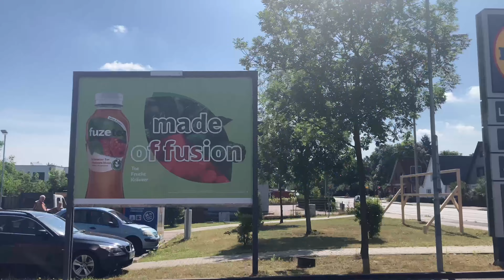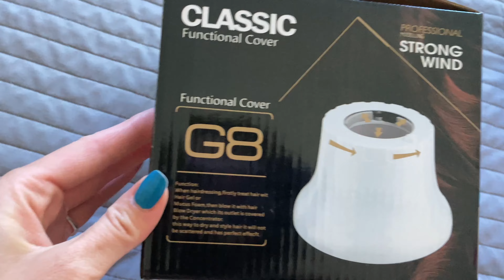Nowy dyfuzor do suszarki